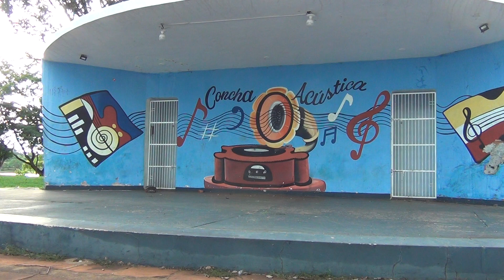sKaTeBoArDiNG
Veja a galeria de fotos do campeonatos .

Muito Obrigado.